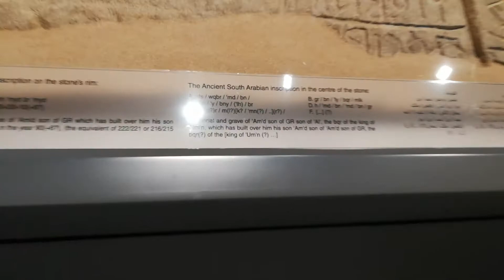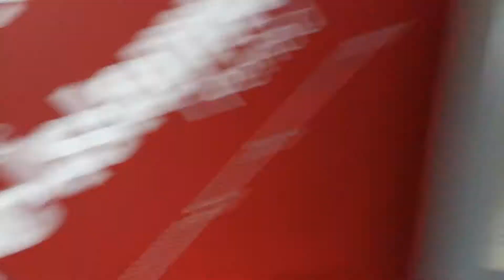Aramic & Old Arabic at Mleiha Archaeological Center Sharjah الآرامية والكتابة العربية القديمة مليحة